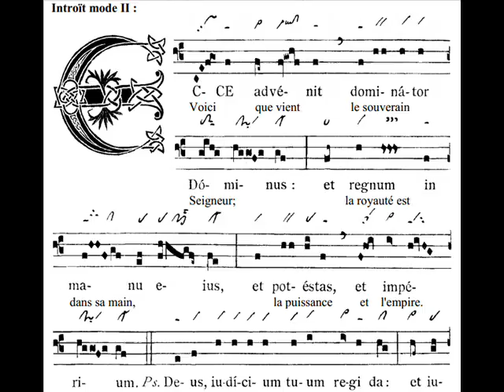Introitus Ecce advenit, Epiphania Domini